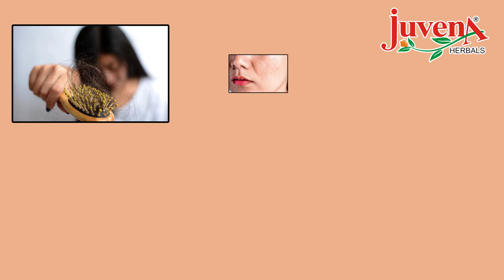Dark Circles | Tear Trough Hollows | Hollow Sunken Eyes | Puffy Eyes | Retinoids | Regimen | Part 4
In one of the previous videos of Juvena Herbals we talked about many under eye area problems like dark circles and other problems such as Tear Trough Hollows, Hollow Sunken Eyes, Puffy Eyes, HA Fillers, Retinoids etc.
In this video, Mrs. Medha Singh is going to disclose the perfect remedy for each and every problem. She will also explain how the practice of Triphala can reduce puffiness in your eyes.
Know the importance of lymphatic circulation and its benefits towards your skin with the help of body and face massage.

Important video links mentioned during this video are as follows-

For FREE Skin and Hair Consultation-